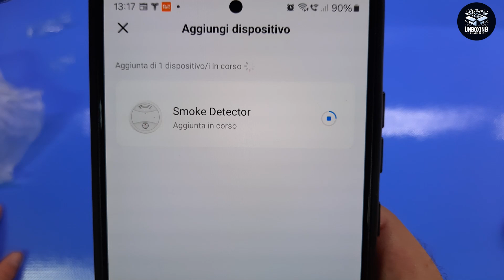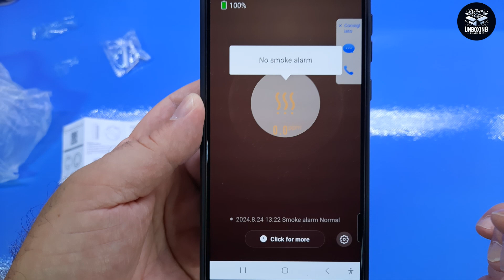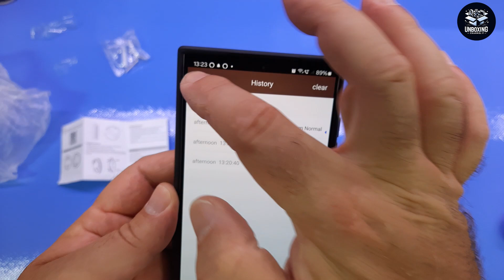Allarme Antincendio Smart con Batteria Sostituibile da 9V, WiFi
Ottimo rilevatore di fumo, stupenda l'integrazione Smart

Il prodotto lo potete trovare ed acquistare qui

Recensione:
Quello che mi è piaciuto di questo dispositivo per la rilevazione del fumo (oltre alle funzionalità smart integrate) è la forma molto compatta.
La forma così piccola consente un facile posizionamento e la sirena integrata, come potete sentire nel video è molto forte, impossibile non sentirla.
Rispetto ad altri modelli provati in passato, questo integra un collegamento Wifi ed è gestita tramite l'ottima applicazione SmartLife, che conosco molto bene in quanto utilizzata da moltissimi prodotti smart.
Senza entrare nel dettaglio dell'applicazione, la cosa importante che va sottolineata è che una volta aggiunta è immediatamente operativa ed anche le funzionalità di test (diagnostica di funzionamento) vengono immediatamente inviate agli smartphone che hanno l'applicazione smart life installata.
Altra cosa possibile è la creazione di un routine che attivi altri dispositivi quando viene rilevato del fumo.

Nella speranza di non sentirlo mai suonare, penso sia un dispositivo "indispensabile" in ogni appartamento.

Unboxing di XNY Allarme Fumo Intelligente Allarme Antincendio con Batteria Sostituibile da 9V, WiFi con Certific

Grazie.